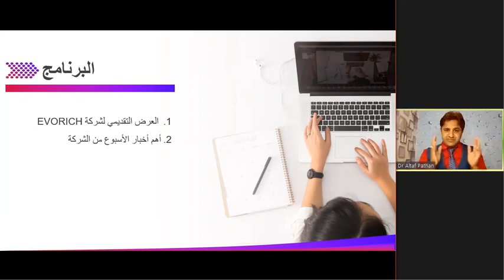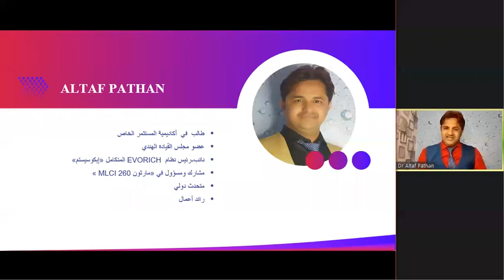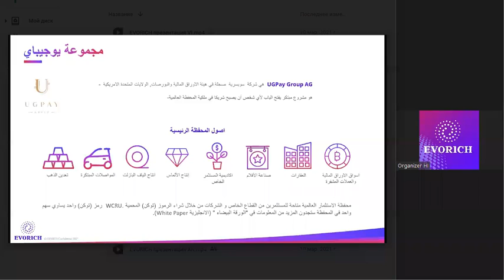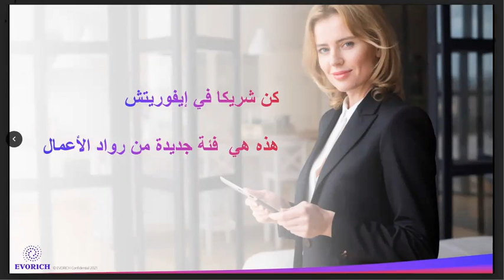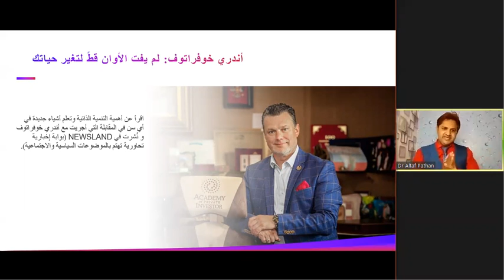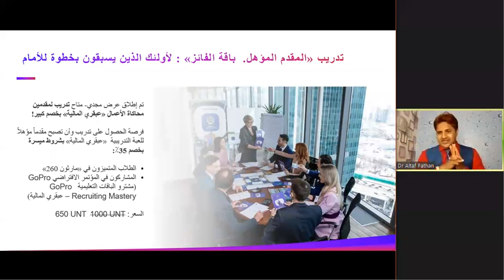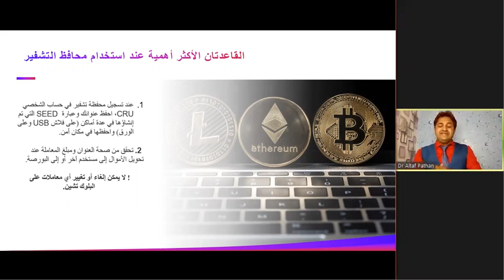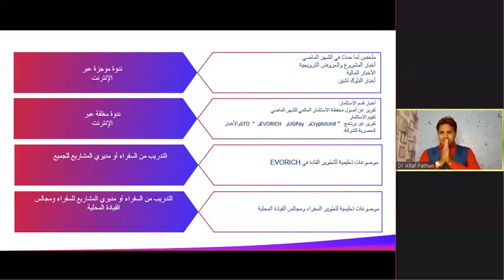AR Corporate presentation EVORICH (10.04.2021)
00:00 Start of the presentation, speaker Altaf Pathan
01:00 Presentation program
08:50 Evorich video presentation
10:10 What is happening in the world now?
11:25 About Evorich
12:10 Evorich ecosystem
13:10 Examples of projects: Academy of a Private Investor
14:20 UGpay Group
16:10 Multilevel crowdinvesting (MLCI)
18:10 Our "Why"
19:40 Partnership with Evorich offers
20:10 What should be done
25:00 AP news: Licensed crypto exchange Unitex launched in Estonia
26:20 Bitcoinist: WCRU is a digital analogue of ETF with tokens instead of stocks
27:40 Andrey Khovratov: it's never too late to change your life
29:35 Congratulations on the transition to stage 2 of the WCRU implementation
30:55 New conditions for the withdrawal of bonuses
35:10 Training “Qualified leading prize winner rate”: for those who are ahead
38:40 New Evorich video presentation
40:50 PA Evorich: instruction manual
42:40 Two important rules for working with crypto wallets
45:00 YouTube channel for hearing impaired
46:20 Saturday webinars
51:20 NEEM anthem